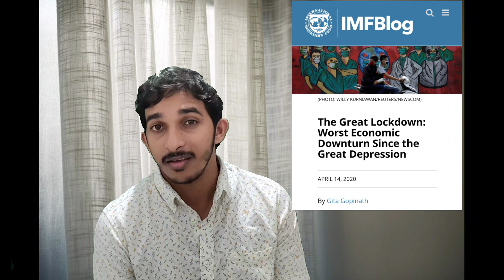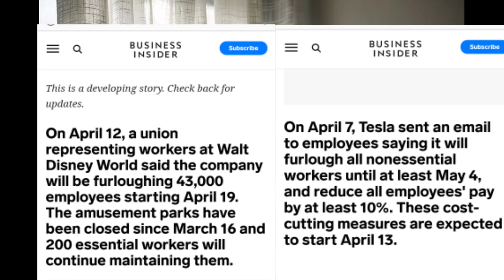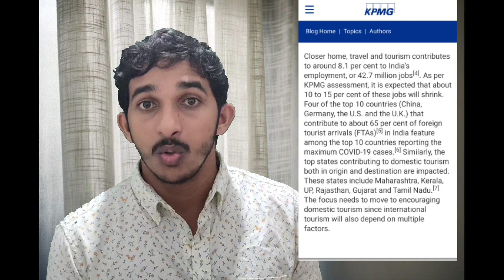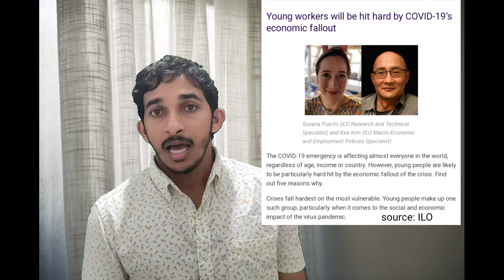Economic effects of Coronavirus lockdown || Covid19 || Who will be affected || Explained by Shafi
The world is under partial or complete lockdown to contain the coronavirus pandemic. That has lead to recession and a hike in unemployment and poverty across the world.
Here I am explaining the economic status and severity of the recession that we are already in. And trying to point out who will be affected severely.